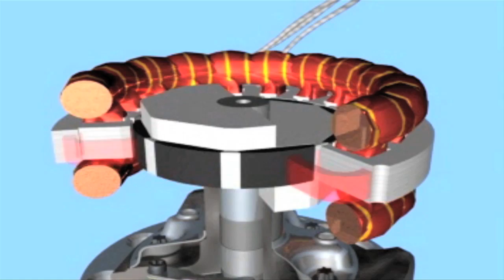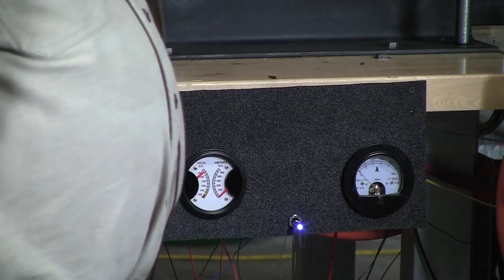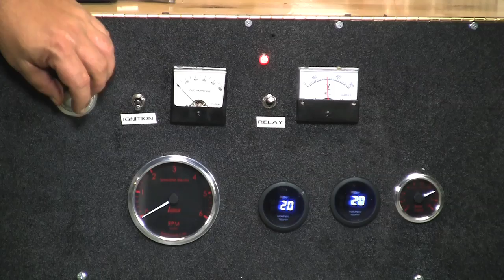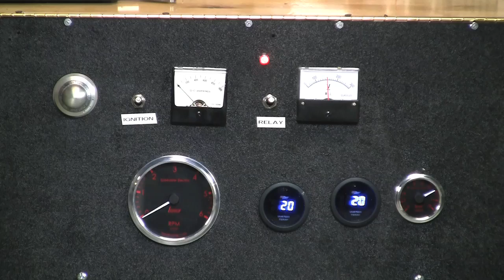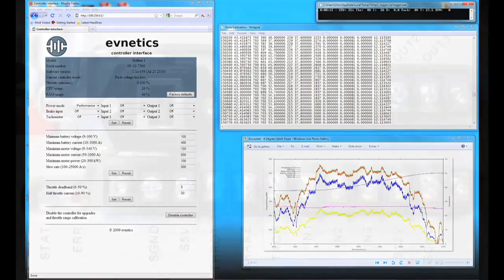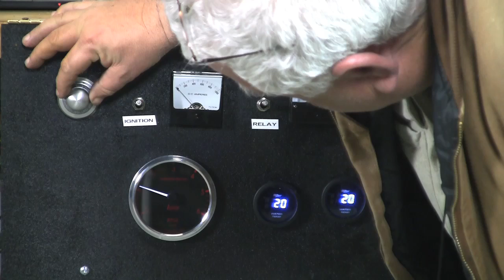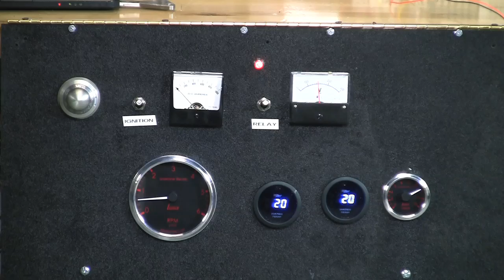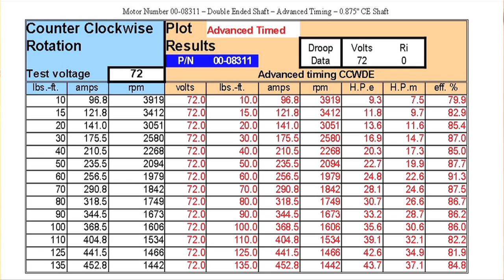EVTV Friday Show, March 4, 2011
EVTV Test Bench in Operation.  Use your EV as battery backup for your house.